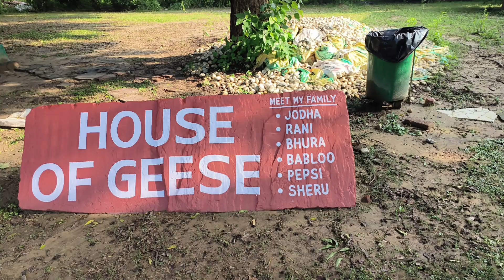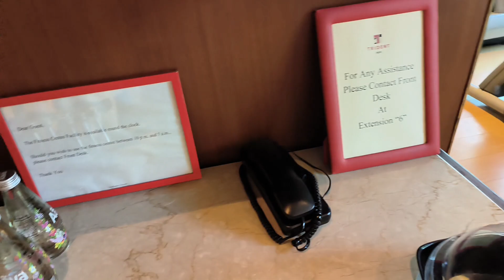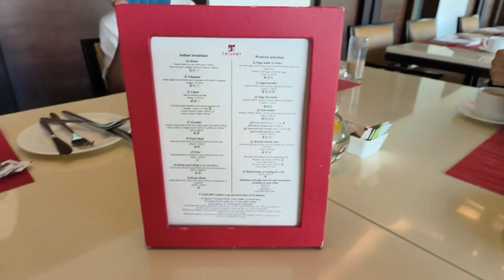Trident Agra - Luxurious Five Star Hotel & Delightful Breakfast